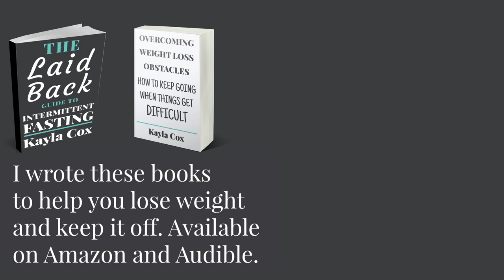How To Become Self-Aware For Weight Loss Success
intermittentfasting fasting OMAD In this video I talk about the importance of becoming self-aware and how it's helped me on my weight loss journey.

Feeling stuck? Click the link below to book a complimentary Zoom call to find out if working with Kayla as your fasting coach is right for you.

Kayla's Books:
Overcoming Weight Loss Obstacles: How To Keep Going When Things Get Difficult

The Laid Back Guide to Intermittent Fasting: How I lost Over 80 Pounds and Kept it Off Eating Whatever I Wanted